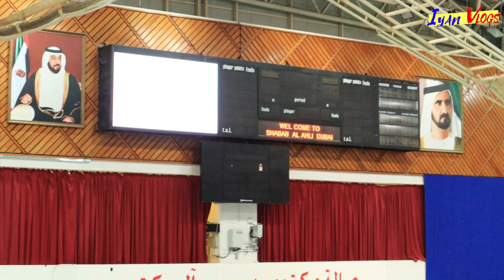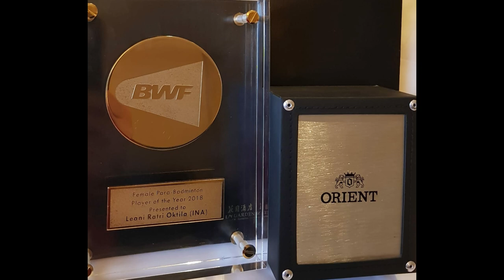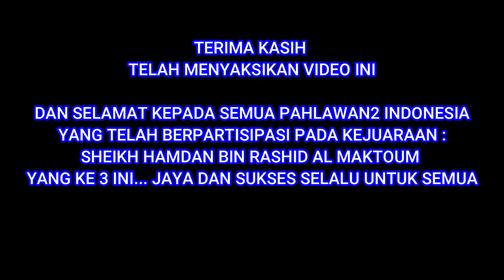INDONESIA MEMBAWA PULANG 2 EMAS PADA KEJUARAAN INTERNASIONAL PARA BADMINTON DI DUBAI 2021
VLOG 206

SELAMAT UNTUK PARA PAHLAWAN2 INDONESIA YANG TELAH MENYUMBANGKAN 2 EMAS, 3 PERAK DAN 1 PERUNGGU PADA KEJUARAAN SHEIKH HAMDAN BIN RASHID AL MAKTOUM 3RD DUBAI PARA BADMINTON INTERNATIONAL 2021

BANGGA TERHDAPA SEMUA PAHLAWAN INDONESIA YANG TELAH BERJUANG MEMBAWA NAMA INDONESIA

WAWANCARA KHUSUS DENGAN MBAK LEANI RATRI OKTILA... TERIMA KASIH DAN SEMOGA SUKSES SELALU YAH MBA TILA